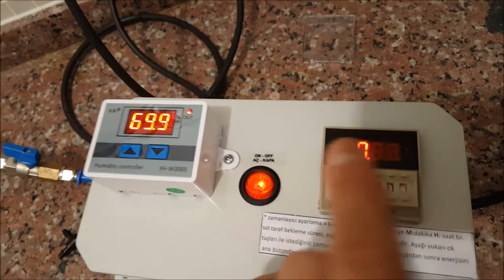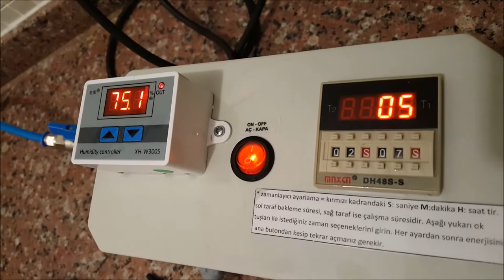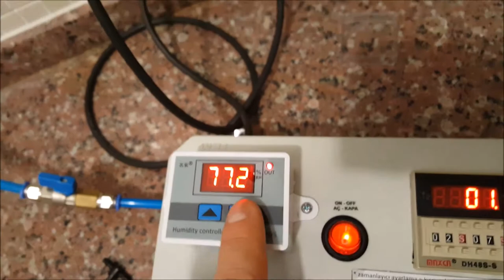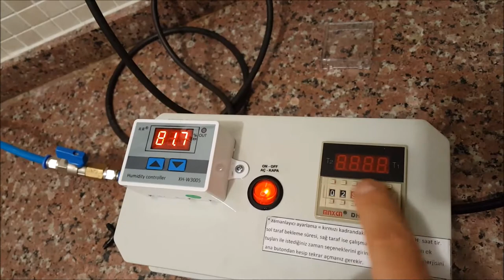mantar nemlendirme başlangıç paketi no1B çalıştırılması sismist 0850 885 2526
sismist.com.tr | 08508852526 mantar nemlendirme başlangıç paketi no1B çalıştırılması

Sismist İklimlendirme